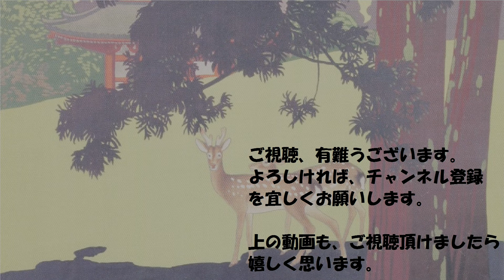昭和初期頃 三河・西尾の風景【戦前絵葉書コレクション】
古い絵葉書コレクション。スライド動画。
今日は、愛知県の三河、西尾の風景を見てみましょう。